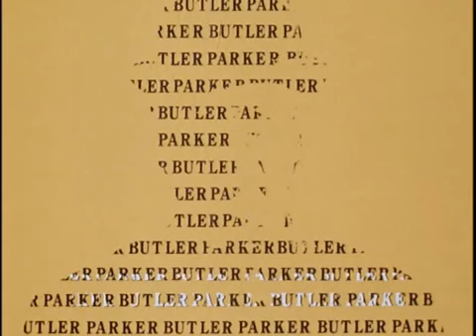Butler Parker - Madonnen lassen bitten